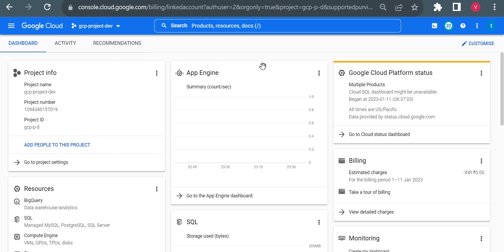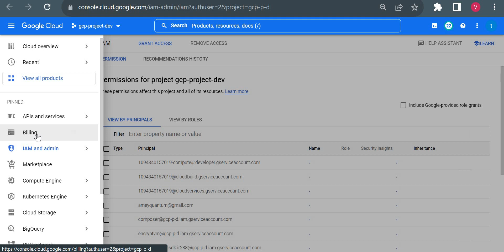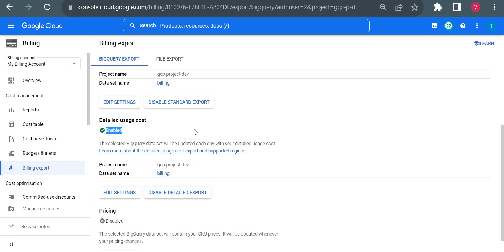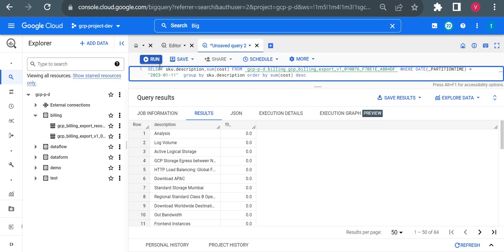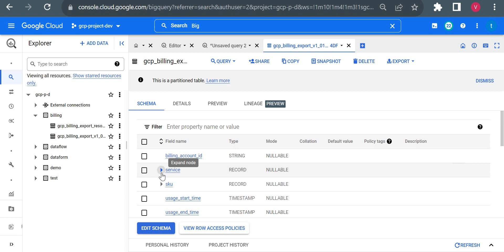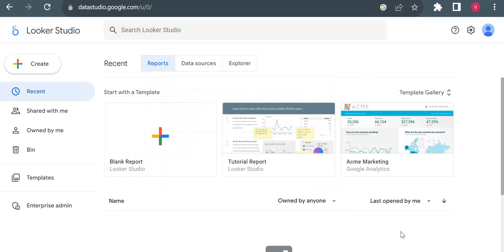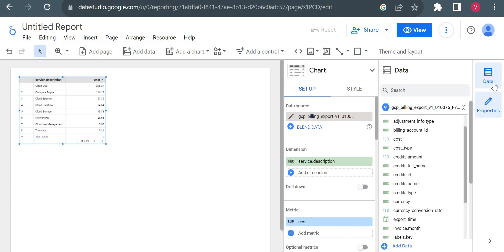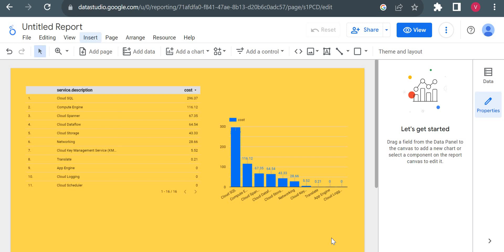Google Cloud Billing: Optimizing Billing Export and visualize billing data in Looker Studio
Google Cloud Billing: Understanding and Optimizing Billing Export

Delve into the realm of Google Cloud Billing with a focus on optimizing Billing Export. Learn how to effectively visualize billing data using Looker Studio, empowering you to gain actionable insights and make informed decisions to optimize your Google Cloud expenditure. Join us for a detailed walkthrough on enhancing your billing data analysis capabilities!